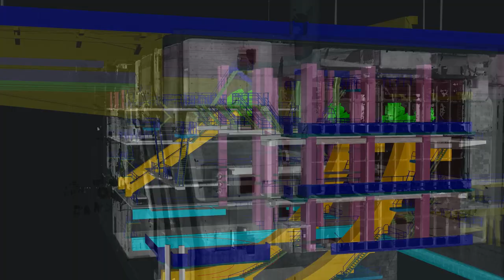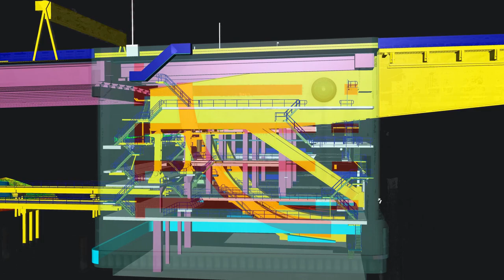3D Model Van Brienenoordbrug [Movares - Rijkswaterstaat]